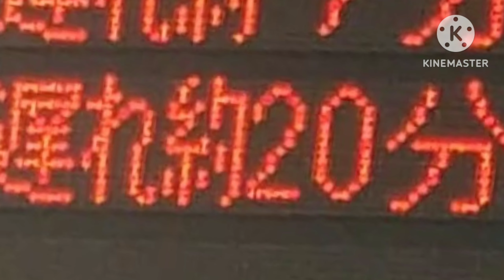練習「SHINKYOVANIA」（新快速京都行き）【鉄道mad】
曲　「おとめっど」より「MEGAROVANIA」パート